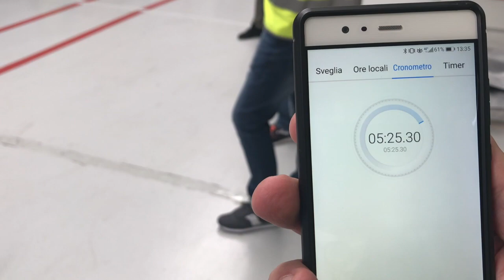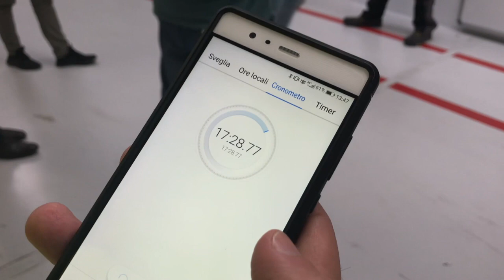CRIOCABIN COLDROOMS ELLE SYSTEM - EASY AND QUICK TO ASSEMBLE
Commercial Coldrooms assembling time - Criocabin 2018